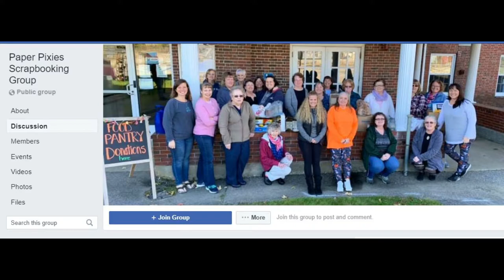American Legion Riders Chapter 79 - Crop for a Cause Fundraiser